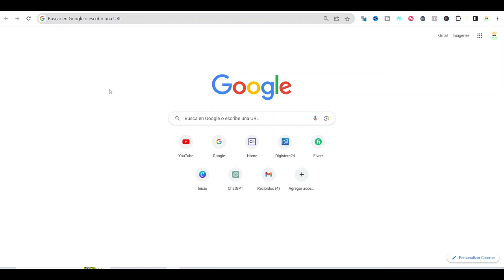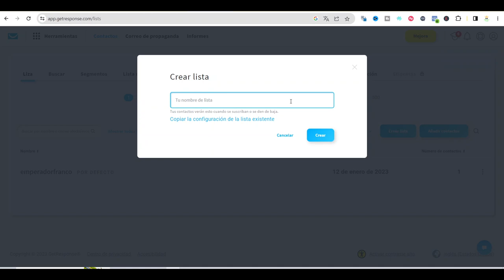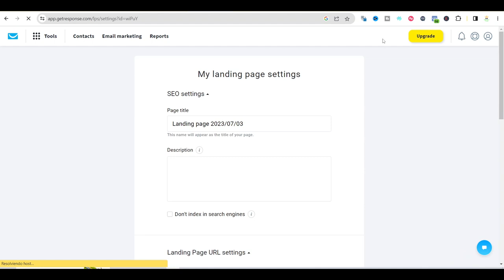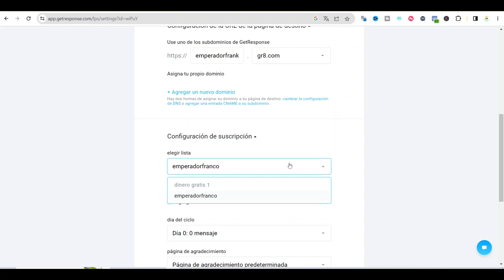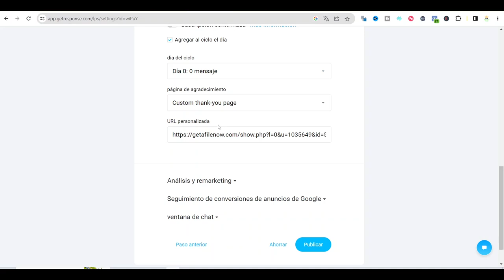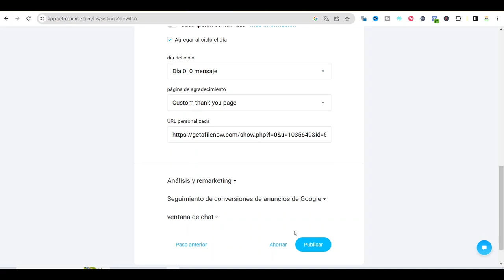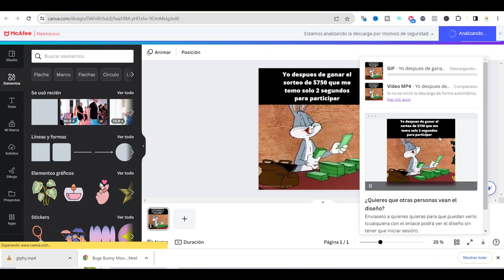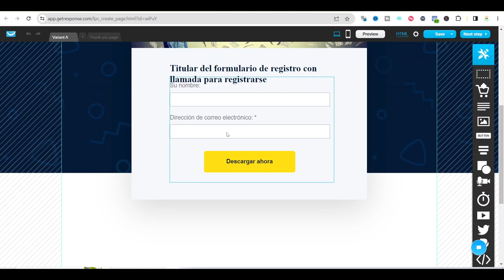[HACK SECRETO] Como Ganar $300 Dólares Para PayPal Por Internet Desde Casa Sin Invertir (2023)